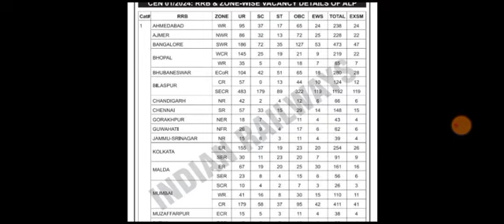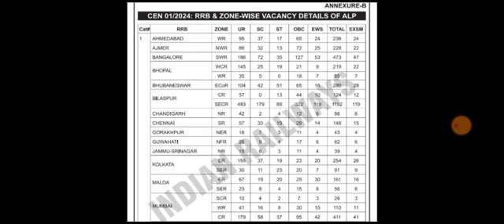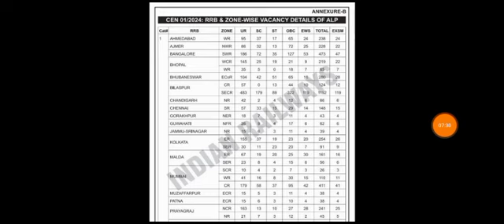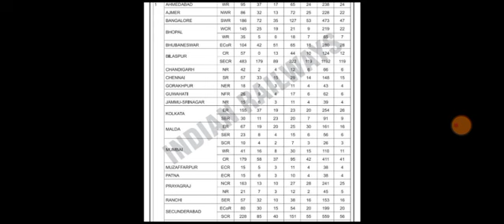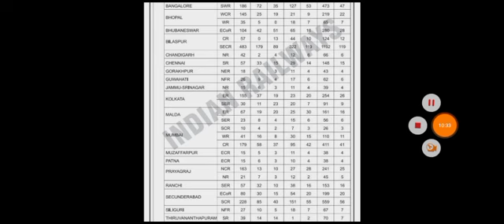Good News! RRB ALP New Vacancy 2024 / Railway ALP New Vacancy 2024 /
ops news today,
ops news,
railway new vacancy,
prks meeting,
prks protest,
railway new vacancy alp 2023,
rrb je,
rrb je age limit 2023,
rrb je application form 2023,
rrb je and sse recruitment,
rrb alp,
rrb  je sse new vacancy,
vinay nirbheek,
vinay nirbhik,